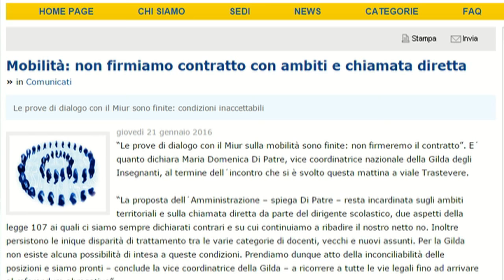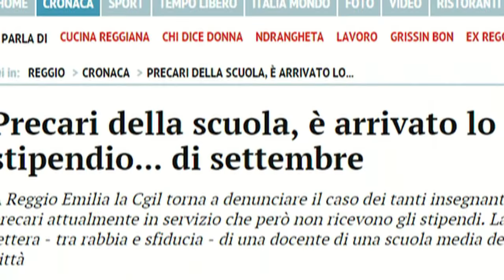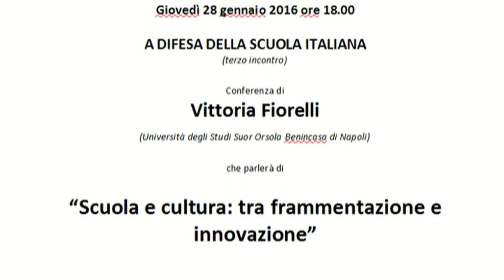NEWS 24 GENNAIO 2016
a cura di Giuseppina Gagliardo
1) Supplenze brevi arrivano i compensi.
2) Concorso 2016 …in arrivo il bando.
3) Approvazione nuove classi di concorso.
4) Mobilità: Gilda interrompe le trattative.
5) Mc Donald’s a scuola..il no del M5S.
6) Regione Sicilia: tagliati  fondi per scuola e strade.
7) Due eventi della prossima settimana.